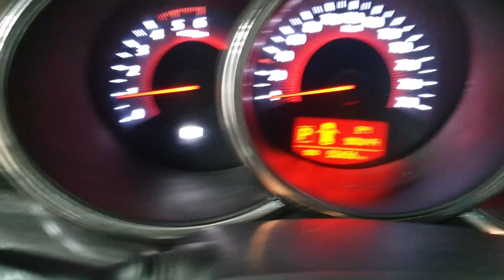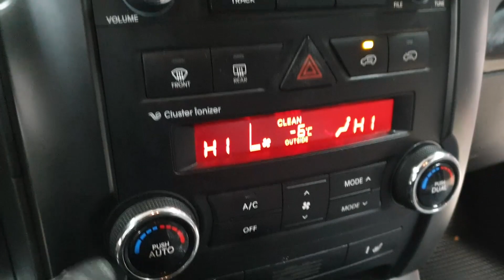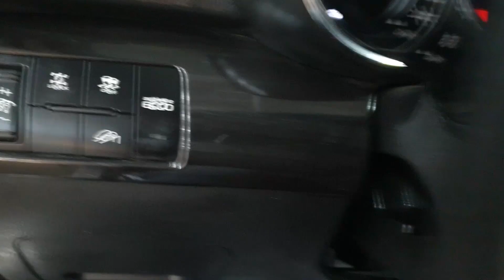SORENTO 2012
301380